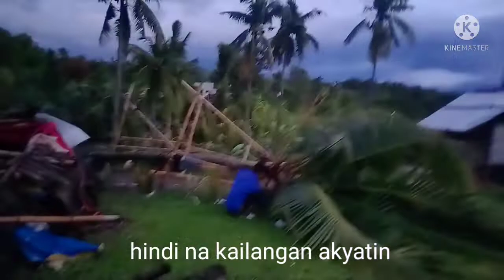Bagyong ODDETTE sa negros oriental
maraming punot Bahay Ang natumba. malakas na hangin . nagiba Ang Bahay Ng aming kapitbahat. pero meron talagang Bahay na matibay hindi talaga kami kapakapaniwala parang Kubo.